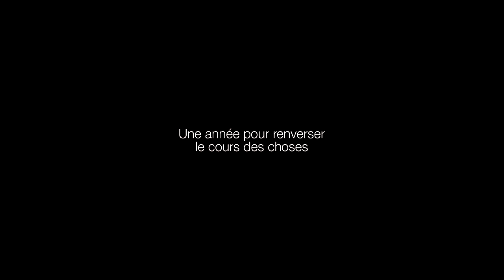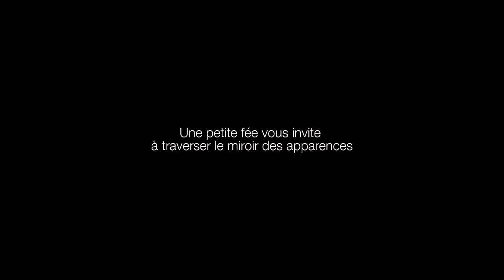Alphée des étoiles - Bande annonce / Trailer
Documentaire québécois réalisé par Hugo Latulippe et produit par Éric De Gheldere, Hugo Latulippe (Esperamos) et Colette Loumède (ONF)
Synopsis:
Alphée est atteinte d'une maladie génétique rare qui ralentit son développement. Et pourtant, la fillette déjoue tous les pronostics médicaux. Afin de lui donner une chance d'intégrer une classe régulière, le cinéaste Hugo Latulippe et sa petite famille partent en Europe pour favoriser les apprentissages de l'enfant-fée. En volant un an à la vie, papa espère renverser le cours des choses. Une œuvre intimiste et une émouvante déclaration d'amour d'un père à sa fille.